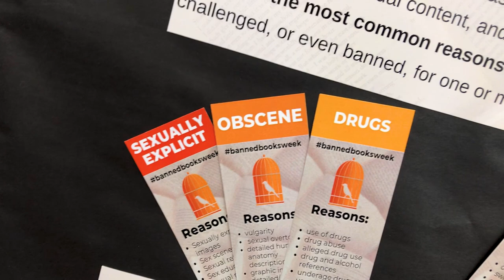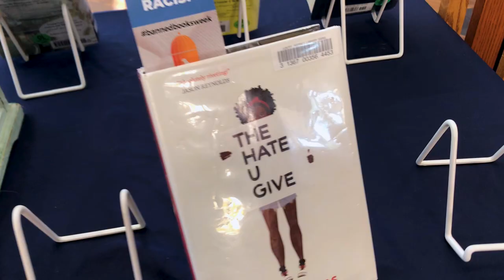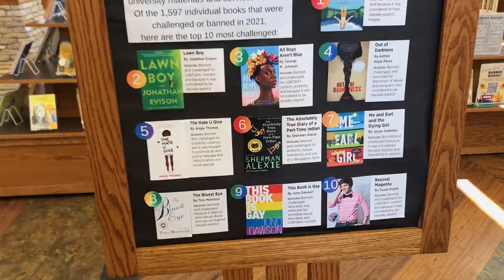Library holds banned book challenge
Katie Alphenaar, head of reference and information at the Loutit District Library, discusses the Banned and Challenged Books Exhibit at the library in Grand Haven on Tuesday, Sept. 27, 2022. The Banned Books Challenge encourages the library-goers to learn, read, and stand up to censorship. (Cory Morse | MLive.com)